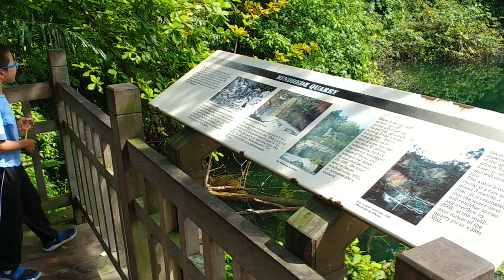Science field trip to a quarry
Inspiring P3 Science Learning by 1Academy.